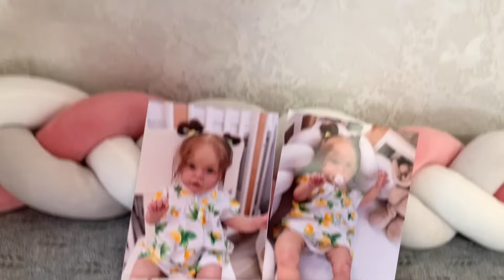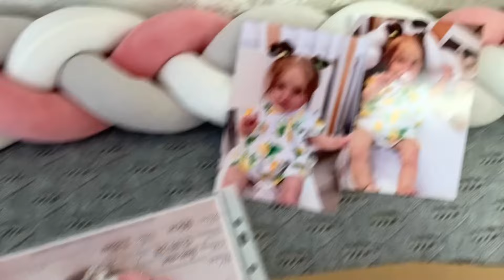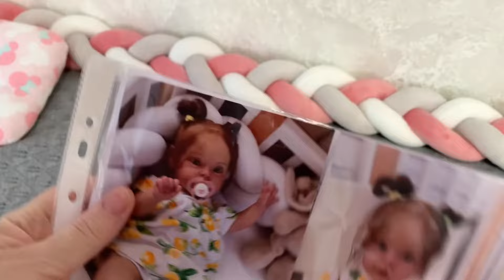Малышка Сью-Сью готова/запаковка реборна/Packing reborn /baby is ready to go to mommy/Reborn Sue-Sue